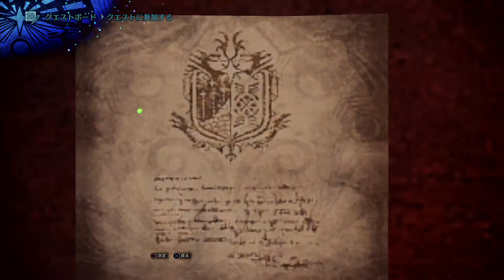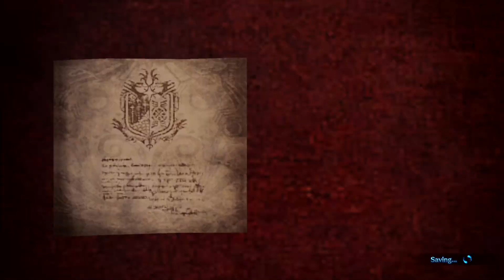モンハンワールド ＃22 リオレイア亜種